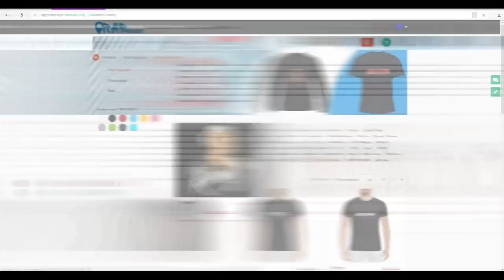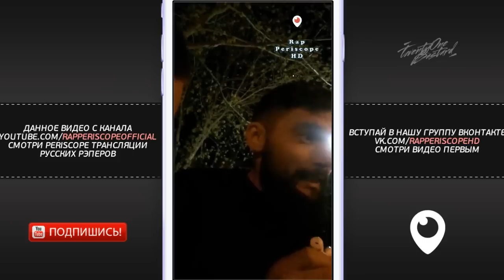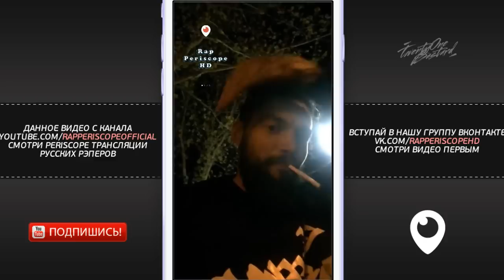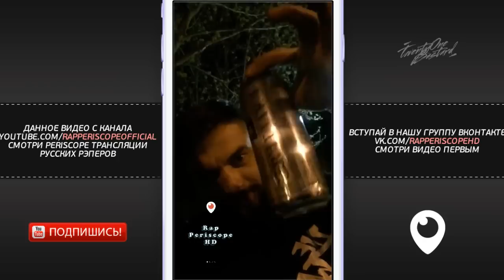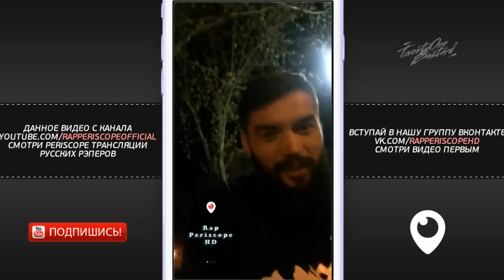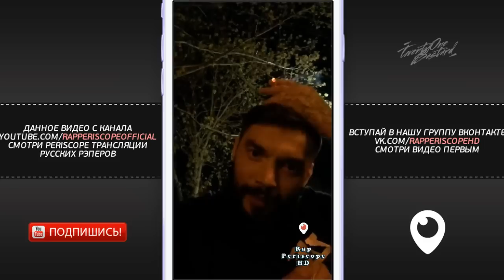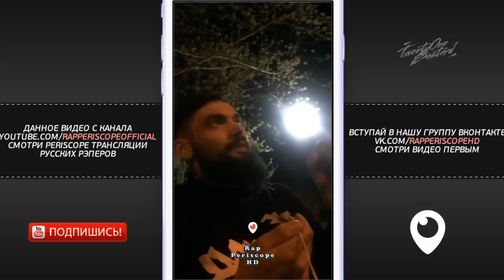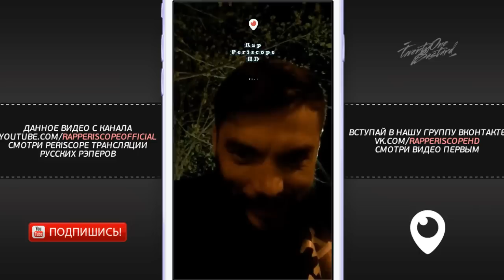Czar о Versus, Schokk, Oxxxymiron, 1 Klas, Гнойный, Drago, СД, Гуф, K.R.A, Ginex, St1m (28.4.2018)